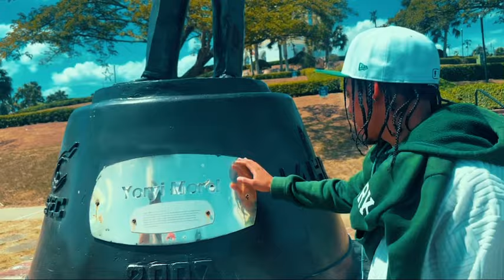No fuimos para Santiago a las manillas del Saoko y Mari y miren todo lo que pasó en la travesía